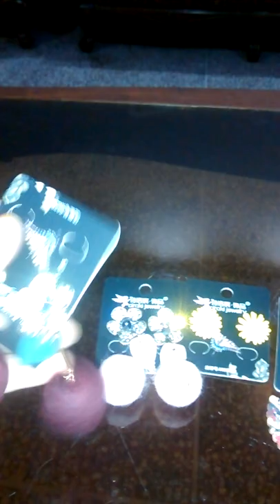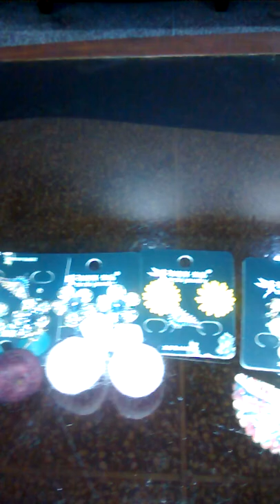Charming Earrings by 7Eleven Lahore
Earrings for teenage girls and ladies